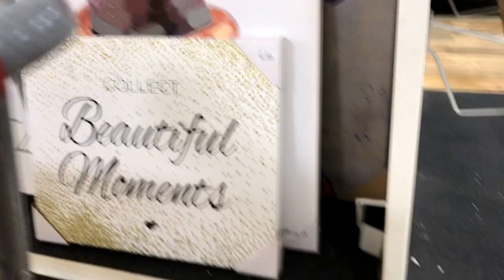Homegoods Shop With Me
HOMEGOODS! SHOP WITH ME! Today I am shopping at HomeGoods again! I love all the home decor! I was mainly shopping for new decor and furniture pieces for my new beauty room!